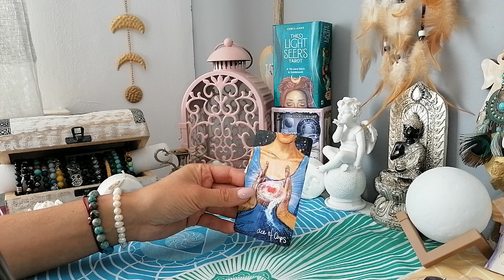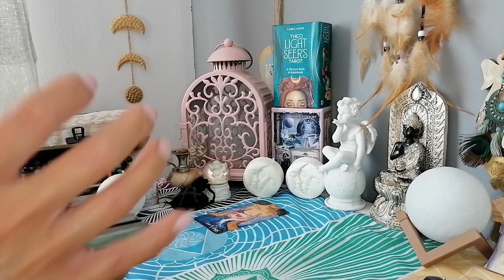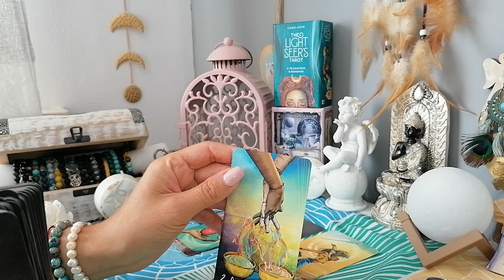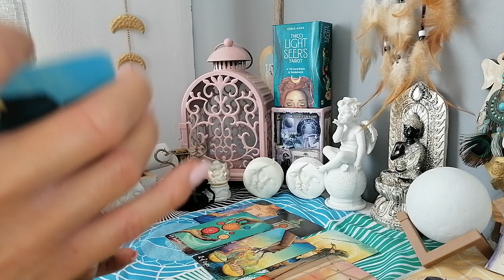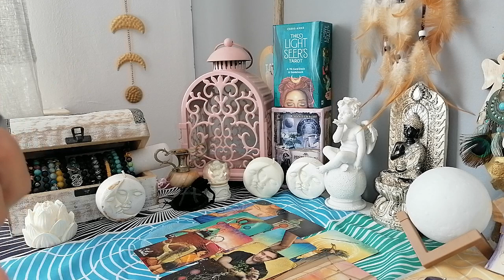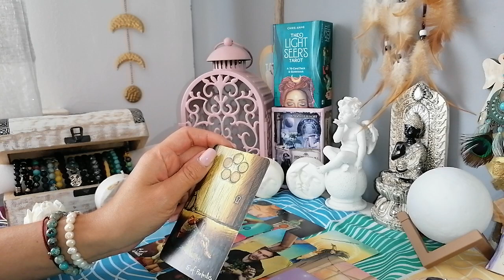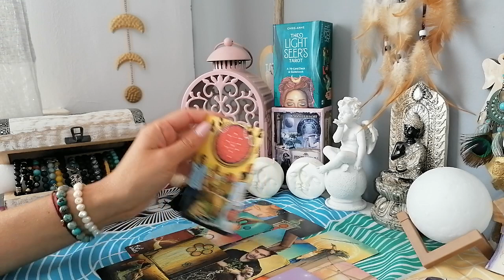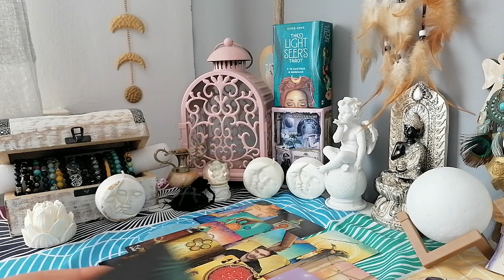♑KOZIOROZEC ♑ sierpień 2022 / sielanka i spełnienie 😍❤️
Zapraszam do czytania na sierpień 2022.